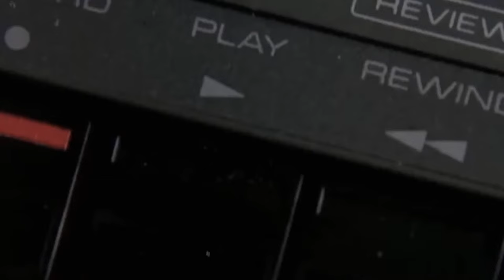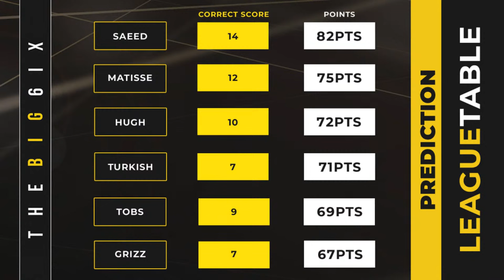THE BIG 6IX ⚽️ | ARSENAL CRUISE TO NORTH LONDON DERBY WIN 🔴 | MAN UTD TAKE 3 POINTS AGAINST CITY 🔴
📖 CHAPTERS
0:00 Intro
0:18 NLD Delicious: Revenge of the Skull!
8:33 Arsenal Do the Double Over Spud's Duds: Tottenham Autopsy
28:37 Grizz the Seal!
40:39 Arsenal Chat
56:40 Superchats I
1:15:34 Manc Derby, King Shit!
1:16:43 Saeed Chest
1:23:56 Hughie Reply
1:49:28 Superchats II
1:53:50 Man City v Tottenham Predictions
1:54:52 Palace v Man Utd Predictions
1:55:39 Prediction Table
1:56:40 Brighton Humble Liverpool
2:16:22 Superchats III
2:18:32 Chelsea Hijack Mudryk, Sterling Back to City??
2:40:34 Superchats IV